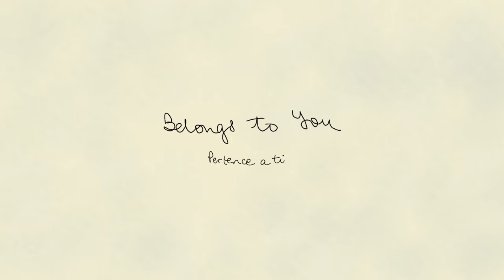Belongs to You (Pertence a Ti) EDM Remix | Sarah Téibo x Paola Carla x Sigag Lauren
New EDM Remix from Sarah Téibo featuring Brazillian Gospel singer Paola Carla and Nigerian EDM producer Sigag Lauren, this is the first release from a multi-genre Remix pack of her Afrobeats single ‘Belongs to You’

Video creation - @rotomaniak

// LYRICS //
VERSE 1
A loving father
Friend like no other

So undeserving
Of all your mercy
But still you shower me

So my praise flows like a river
Burns like a fire
Now and forever
It all belongs to You

CHORUS
It belongs to You
Belongs to You
Belongs to You

It belongs to You oh oh oh
t belongs to You

VERSE 2
Em tua promessa
Tu nunca falha
Pois não é homem pra mentir

Não me preocupo
Quando tudo está perdido
Pois tens um plano para mim

O meu louvor flui como um rio
E Queima como um incenso
Agora e para sempre
Tudo pertence a Ti

CORO
Belongs to You
Belongs to You

Pertence a Ti oh oh oh
Tudo Pertence a Ti oh oh oh